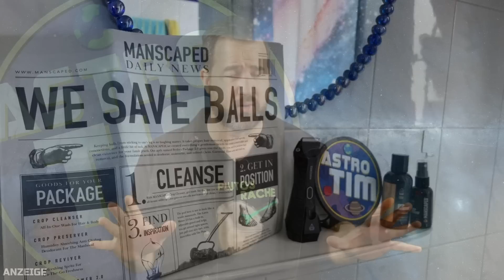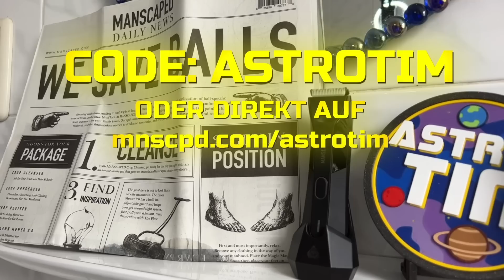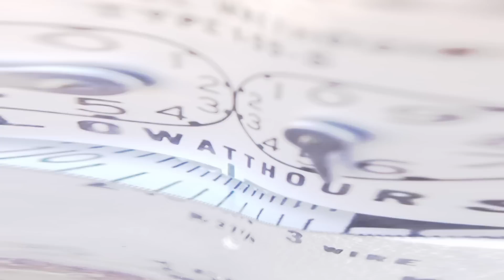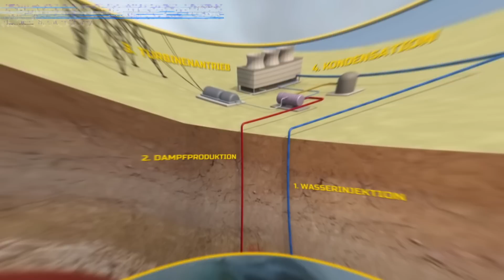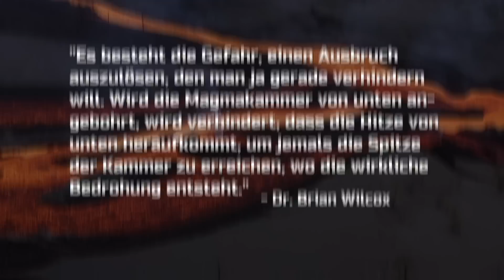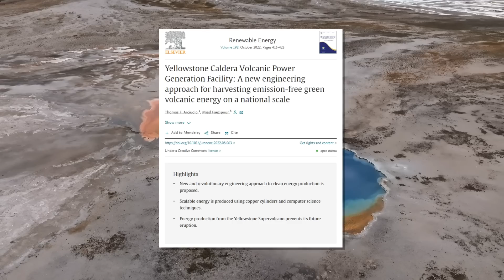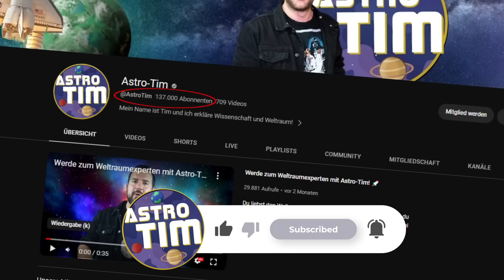Bricht der YELLOWSTONE-SUPERVULKAN bald aus? SO will die NASA uns retten!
Ein Ausbruch des Yellowstone-Supervulkans ist statistisch gesehen fällig! Die NASA hat einen verrückten Plan entwickelt, um uns vor einem solchen apokalyptischen Ereignis zu retten und gleichzeitig durch Geothermie all unsere Energieprobleme zu lösen!

Foto-Credit: NASA/ESA